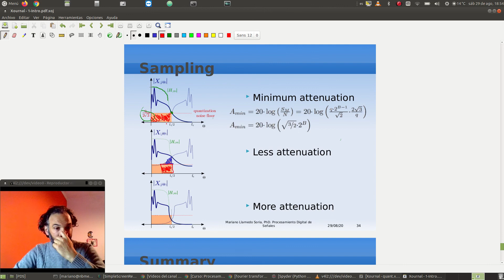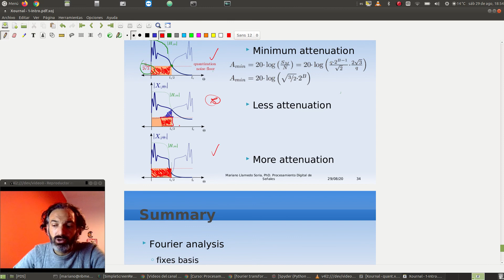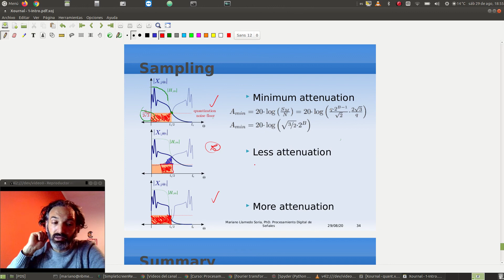Conversión Analógico/Digital: Solapamiento espectral (Aliasing) y cuantización 3/3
Luego de estudiar el los problemas reales que podemos tener al digitalizar una señal, estudiamos cómo mitigar los efectos del solapamiento espectral (aliasing) mediante un filtro anti-alias y su correcto diseño teniendo en cuenta la presencia del ruido de cuantización.